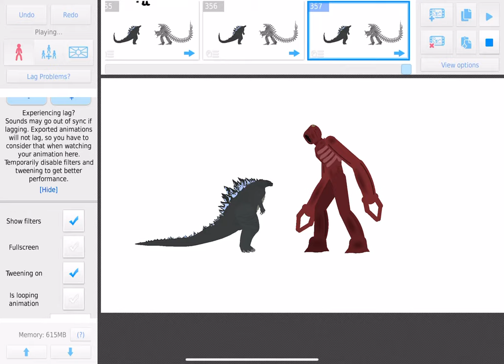godzilla vs large and titan speakerman pt 4 jeonshappyworld